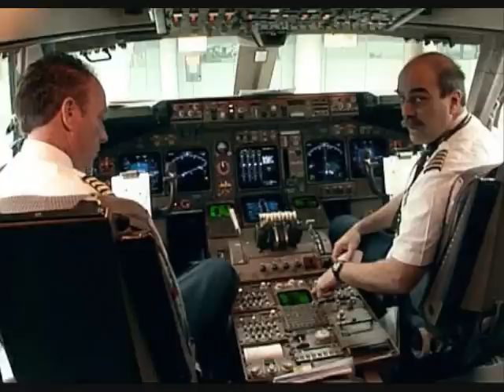LEARN TO FLY - January Elh & HYP - SELLS BEATS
HYP - Futurama the mixtape
heavyghetto 2011* /  On 1 ent